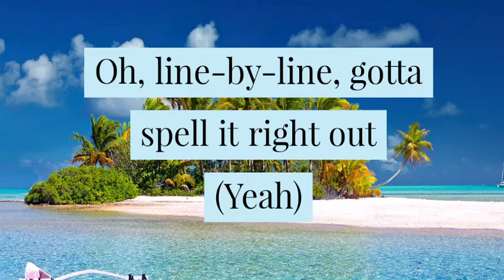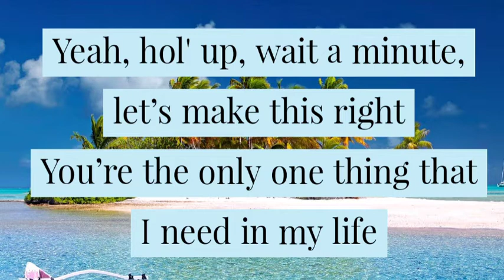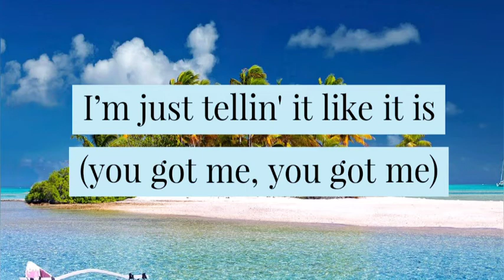Like It Is (lyrics) by Kygo , Tyga and Zara Larsson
Latest English song, new top songs